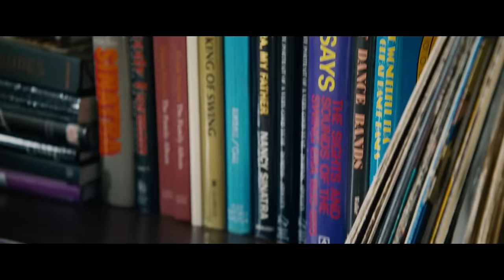The Big Short | Character Featurette: Ben Rickert | Paramount Pictures UK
Meet Ben Rickert, played by Brad Pitt.